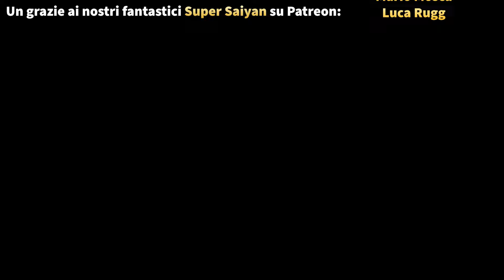Hanno SIGILLATO GOJO!! - Jujutsu Kaisen ep 2x10 - Reaction ITA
Buona Visione!